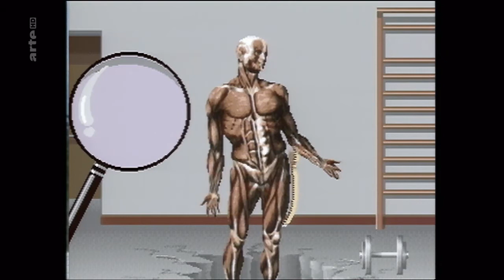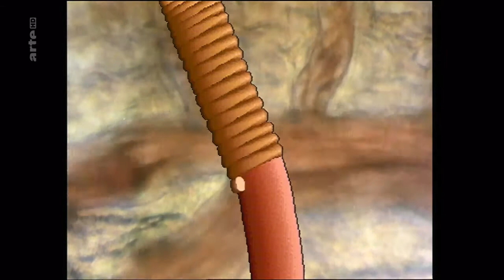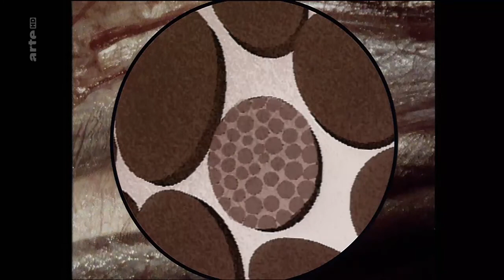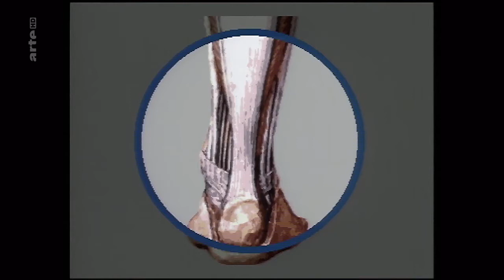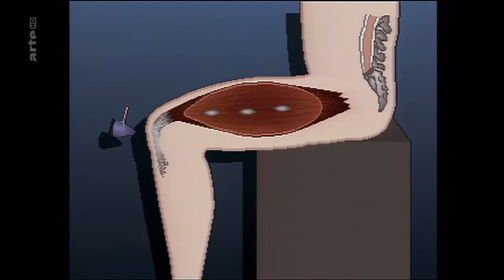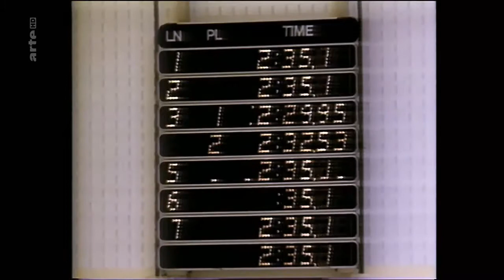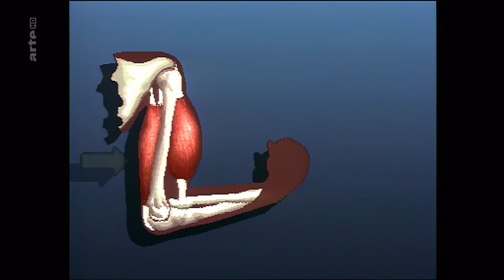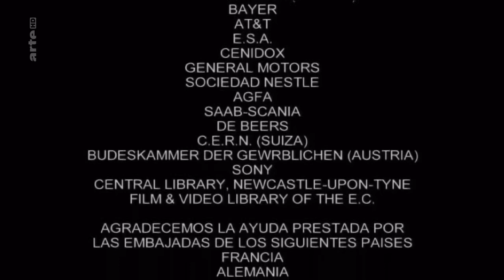Didavision: Muskeln Doku (2005)